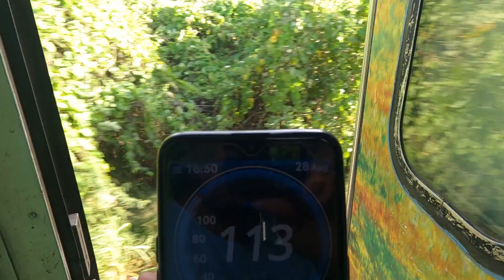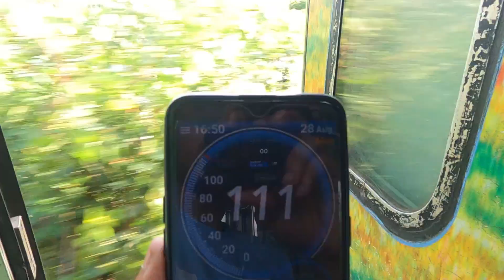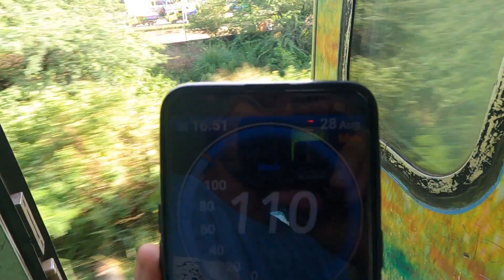Chandigarh 🏙️ To Ludhiana 🎥 Train Vlog 🛤️